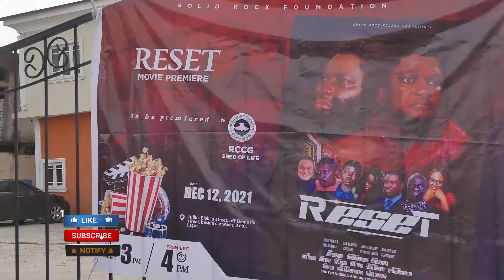Reset NG Premiere Clip 3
The Nigeria Premiere of Reset was Incredibly Great

Catch Some great moment from the wonderful Premiere

You need to see the full movie RESET now, it's on our YouTube Channel

You really don't want to miss anything from us

At Solid Rock foundation

We aim to fulfill the mandate to make disciples of the world with the Gospel of Salvation; through  Drama, The spoken word& Christian Literature.

Jesus is the message

Help us share this with others

Let's spread the message